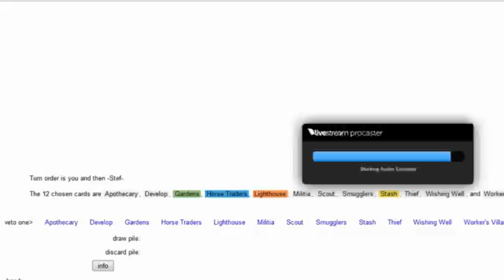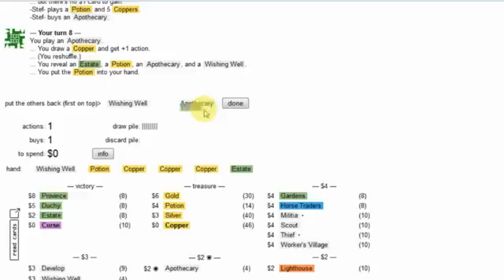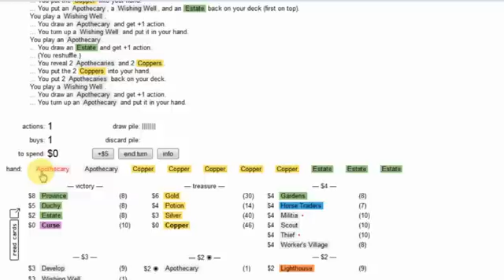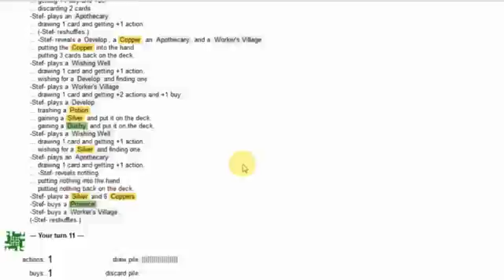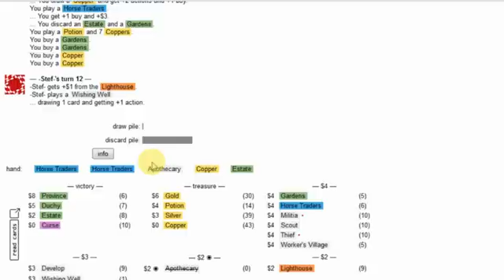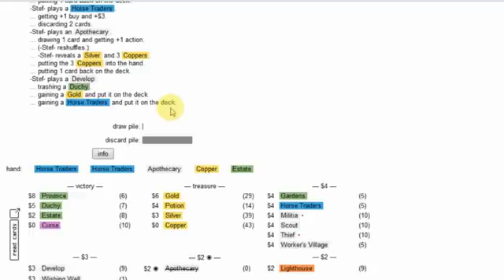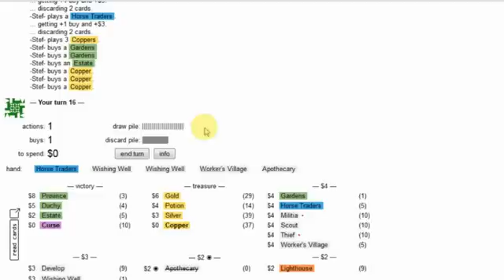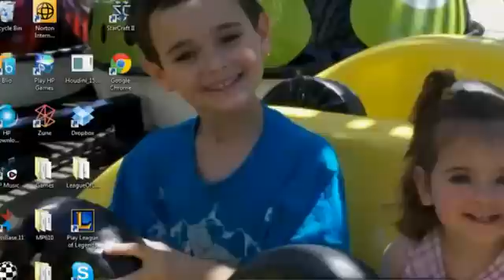Apothecary engines vs Stef